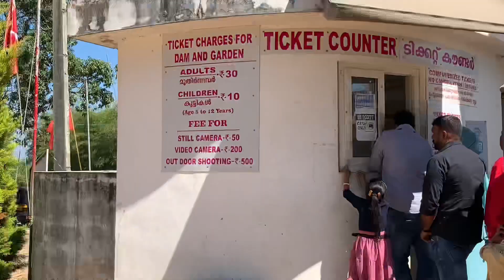Karapuzha dam l kanthan para waterfalls l wayanad district l family trip Wayanad